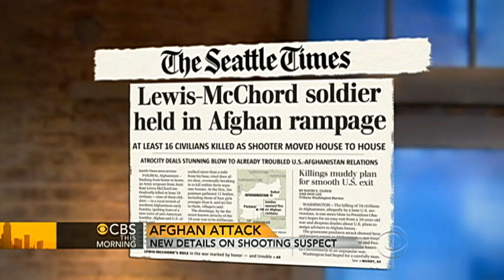Afghan slaughter suspect from troubled base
The American soldier suspected of shooting 16 Afghan civilians was based at Joint Base Lewis-McCord outside Seattle, one of the most troubled bases in the U.S. CBS News national correspondent Ben Tracy reports.